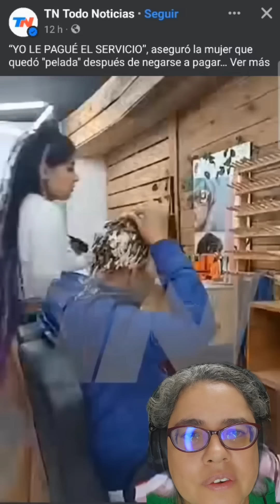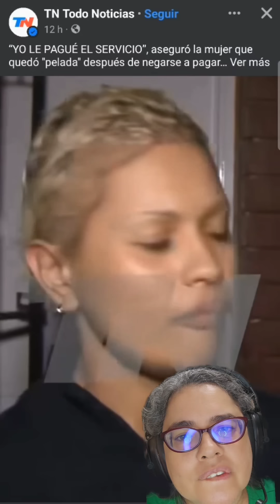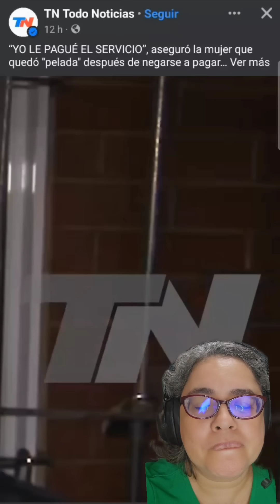Le cortó las trenzas porque no tenia para pagar 🤭